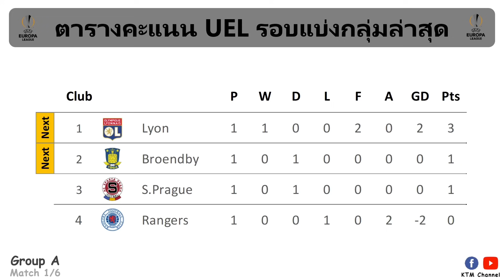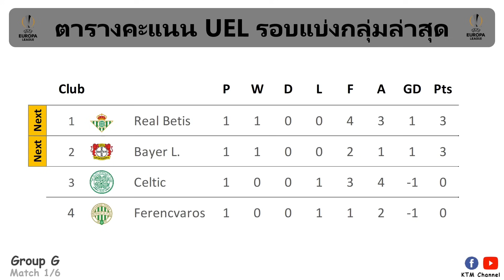ผลบอล UEL รอบแบ่งกลุ่ม นัด1 : เลสเตอร์เจ๊านาโปลี เวสต์แฮมบุกอัดซาเกร๊บ แรนเจอร์พ่ายลียง(17/9/21)